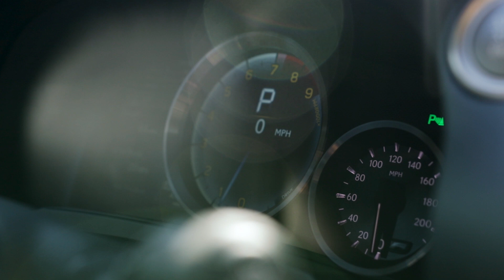2020 Lexus RC F Track Edition in Hollywood, CA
5 favorite things about the 2020 Lexus RC F Track Edition:
1. Only 50 allotted for the US
2. 472hp 5.0L V8 with 0-60mph in 4-seconds
3. Carbon hood, roof and rear wing
4. 19-inch BBS forged wheels
5. 14.9-inch Brembo carbon-ceramic brakes
1 thing we don’t like:
1. $97,675 price tag